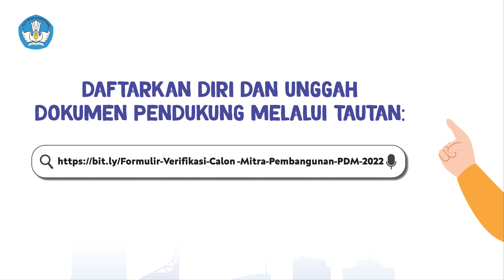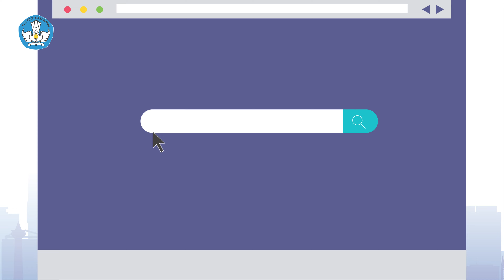Mitra Pembangunan Ditjen Pauddikdasmen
Pandemi covid-19 menciptakan learning loss untuk pendidikan di Indonesia. Untuk itu Kemendikbudristek berupaya melakukan learning recovery. Upaya learning recovery tidak dapat dilakukan oleh pemerintah saja, dibutuhkan gotong-royong dan kolaborasi dari berbagai pihak untuk memulihkan dan memajukan dunia pendidikan di tanah air.

Oleh karena itu, Direktorat Jenderal Pendidikan Anak Usia Dini, Pendidikan Dasar, dan Pendidikan Menengah membuka kesempatan bagi masyarakat untuk mendukung implementasi merdeka belajar sebagai mitra pembangunan Ditjen Pauddikdasmen Kemendikbudritek